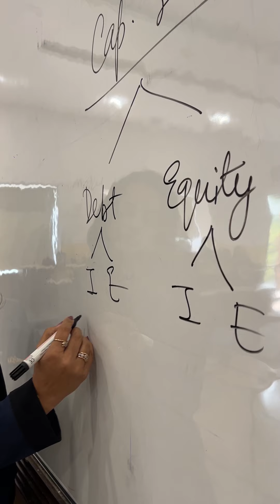IILM's MBA Programme: Personalised Specialisations, Expert Insights, Limitless Opportunities!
Shaping the future of our country and empowering the youth to thrive in the workforce.
Meet Dr. Charu Bansal, Dean of MBA, leading a vision of global thinkers, inclusive behavior, and responsible actions.
Our curriculum blends industry expertise, innovative pedagogy, and diverse learning approaches.
Join us on a transformative MBA journey!